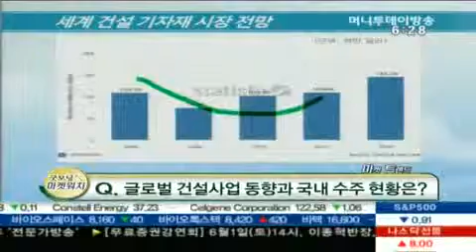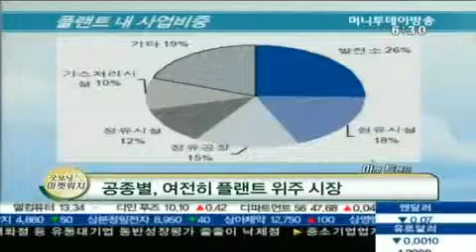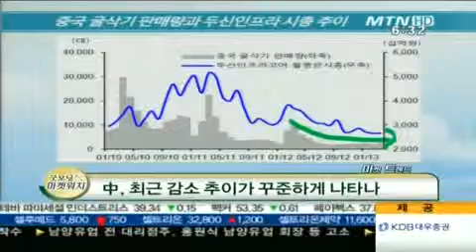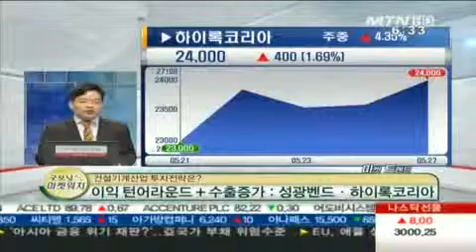글로벌 동향 분석, 건설 기계 산업 투자 포인트는?